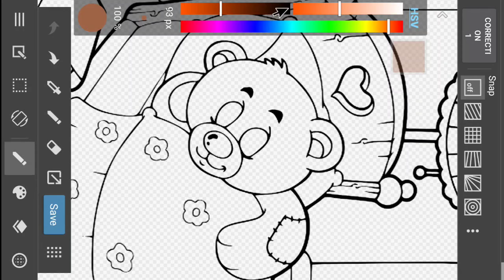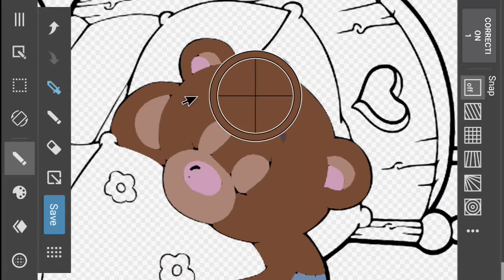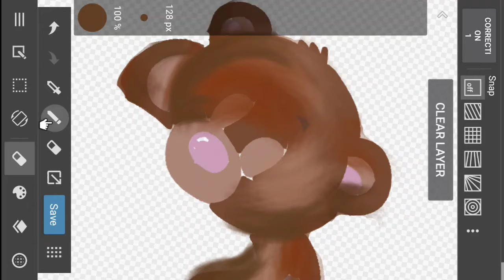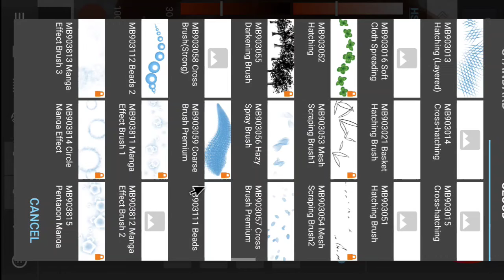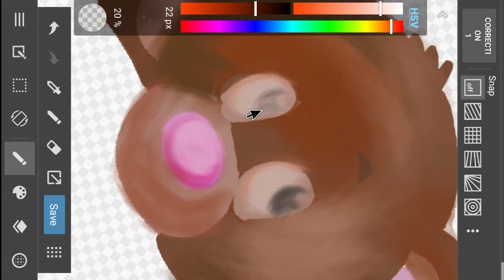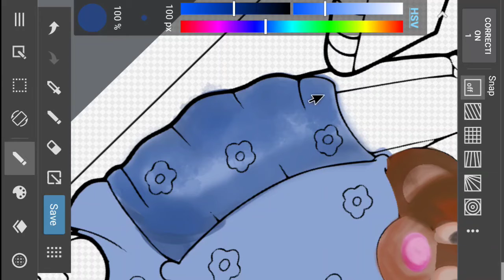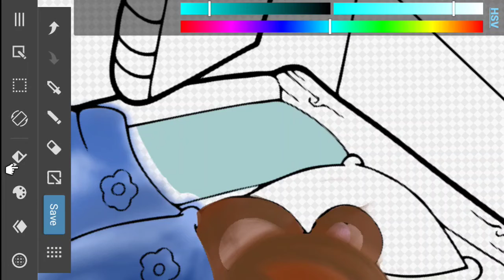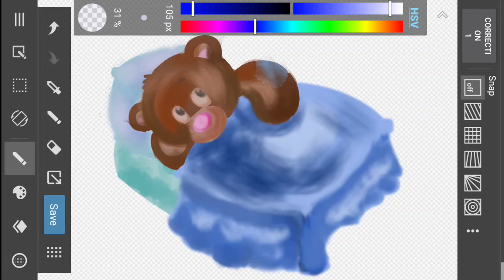Coloring A Little Mr. Bear in his Little Mr. Bed with MediBang Paint Android!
I still love coloring so much!! It is great for dealing with anxiety. Using digital coloring sheets is great because you can do the fun part and not worry about it being awful. What is the consequence of doing poorly? Literally nothing!